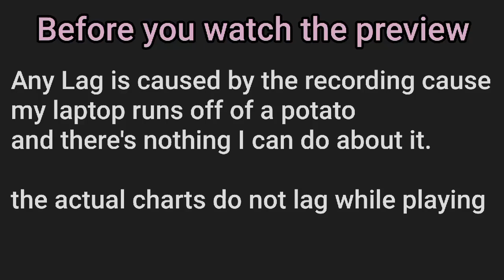I Put A Spell On you - Screamin Jay Hawkins, Clone Hero Chart, Guitar, Drums, Expert